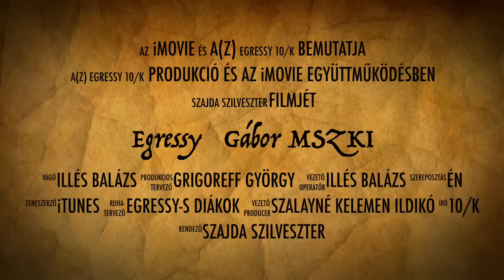Egressy Gábor MSZKI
Egressy promo video 2012.